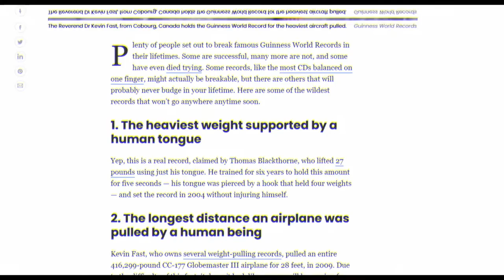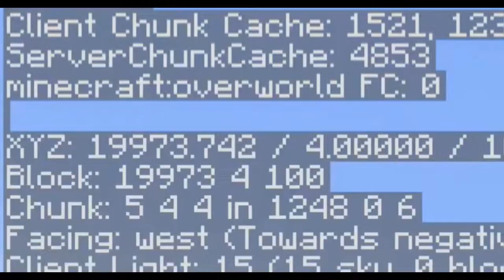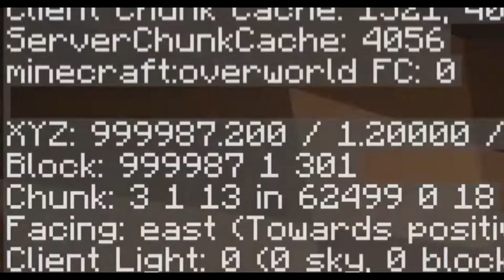Clutching over 200 times to break a Minecraft world record!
I broke over 10 minecraft world records in this video! I actaully broke 17 but whos counting?

/scoreboard objectives add boatjumps minecraft.used.minecraft:oak_boat
/scoreboard objectives setdisplay sidebar @p boatjumps

Repeating command: replaceitem entity @p container.0 minecraft:oak_boat

This was so fun, but as to not get confused...this is not a minecraft but challenge, manhunt, 100 days, 200 days, 300 days, hardcore, survival, minecraft hardcore survival, dream best plays, high iq plays, or op loot... Also I am not dream, or Luke the notable, or tommyinnit, technoblade, mr beast, or stevee, I am ShadowMage